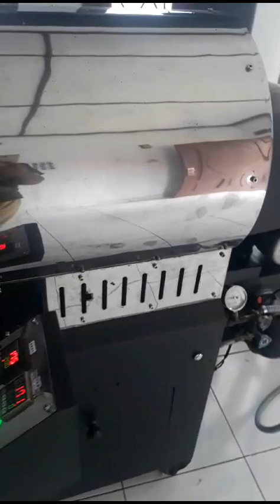Proses Pengolahan - Roasting Kopi Jamparing Kopi.